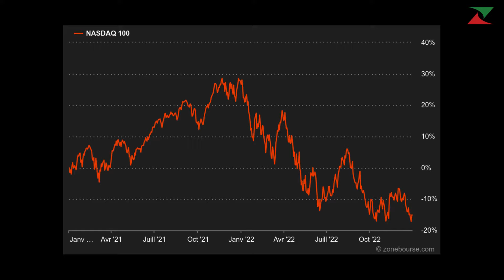LE CHIFFRE - 6.5 milliards de dollars, la valorisation que vise Reddit pour son IPO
6 à 6.5 milliards de dollars, c'est la valorisation que vise Reddit pour son imminente introduction en bourse, sous le ticker RDDT, soit entre 31 et 34 dollars par action. On revient sur les chiffres clefs et les enjeux de l'IPO.

Chaque semaine, nous décryptons pour vous un chiffre clef de l'actualité, en une minute !